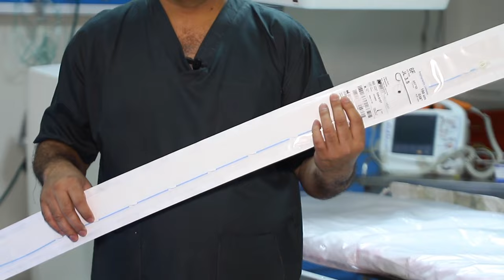How Angiography is performed in Cath Lab. | Dr Fayaz Mujtaba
Join Dr. Fayaz Mujtaba Shah, Assistant Professor, Incharge at NICVD Larkana, as he demystifies Angiography in a Cath Lab. Explore the procedure and gain insights from an expert. Perfect for medical professionals, students, and the curious alike.